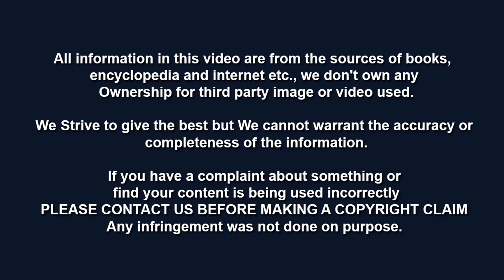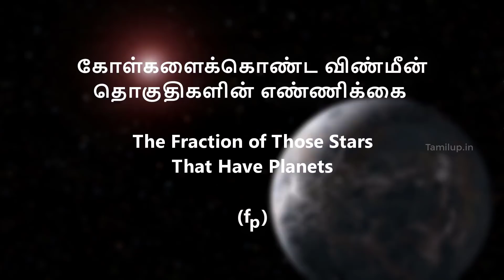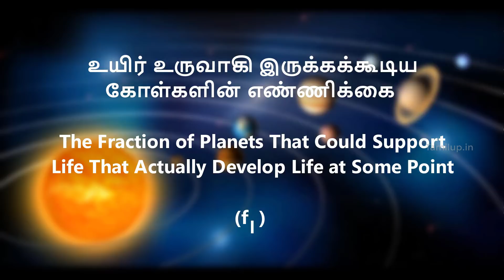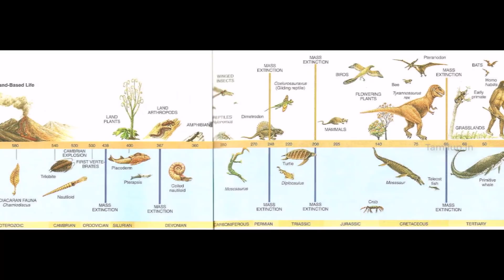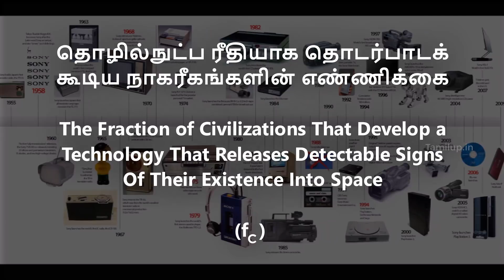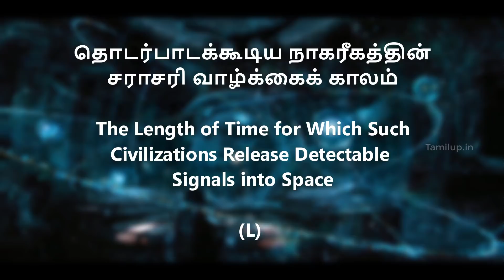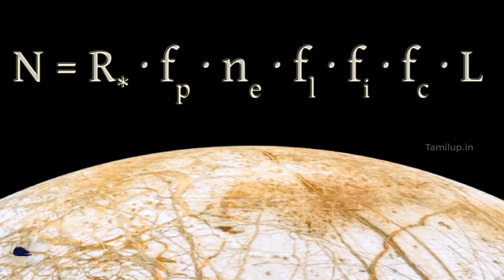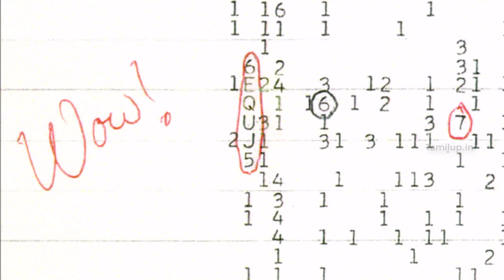டிரேக் சமன்பாடு: பூமிக்கு அப்பால் உயிரினங்களின் தேடல் | Drake Equation | SETI (Part -2)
SETI, the Search for Extraterrestrial Intelligence, is an exploratory science that seeks evidence of life in the universe by looking for some signature of its technology.